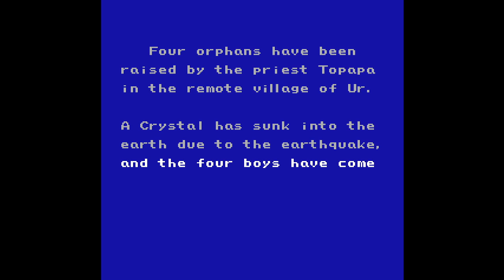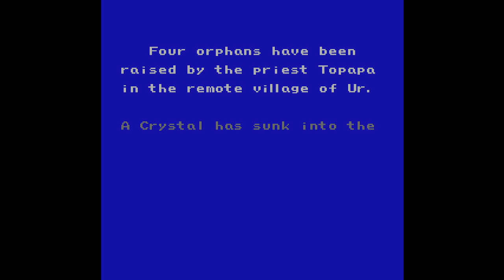Final Fantasy III, Part 2 [Nintendo / NES]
Final Fantasy III is a 1990 video game developed by Square, directed by Hironobu Sakaguchi and produced by Masafumi Miyamoto. It is the 3rd instalment in the Final Fantasy franchise.